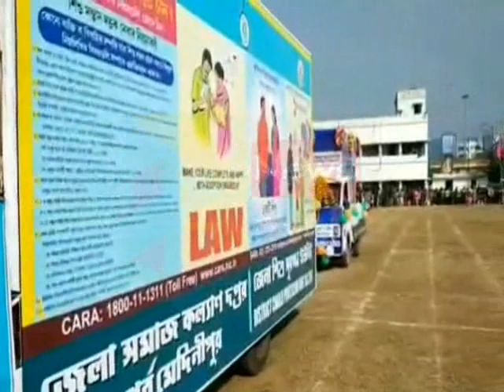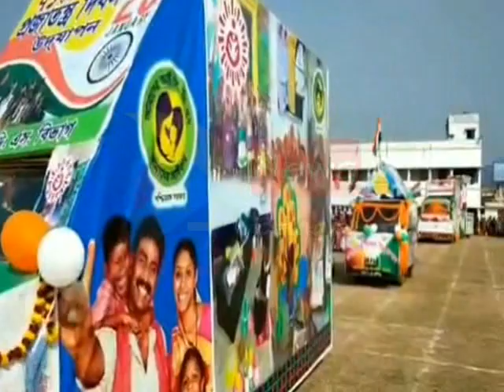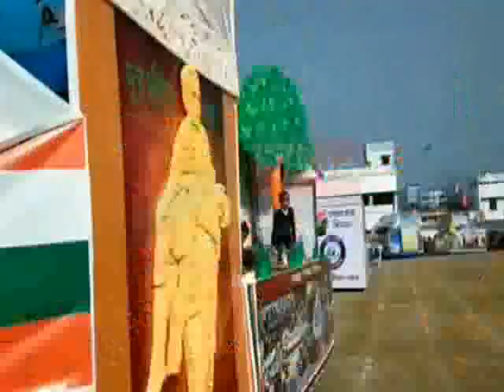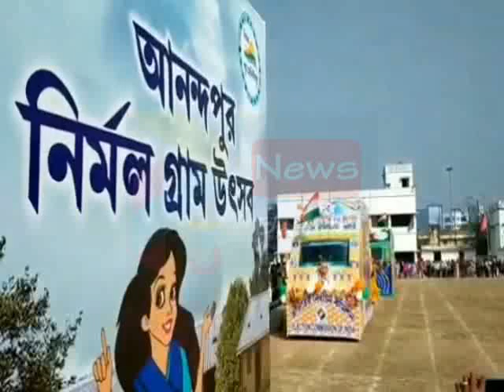DISTRICT REPUBLIC DAY TAMLUK#26 01 2020 P3 NEWS BANGLA#